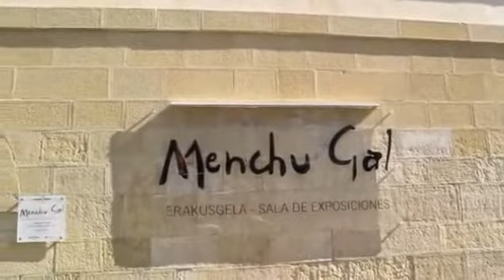Exposición MENCHU GAL "Pasión por el color"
Del 13 de julio al 14 de octubre